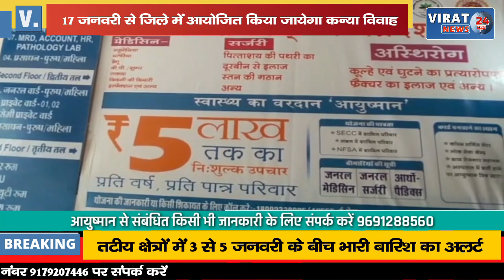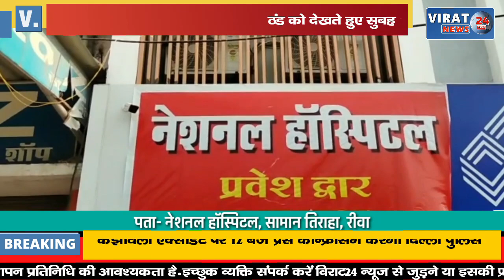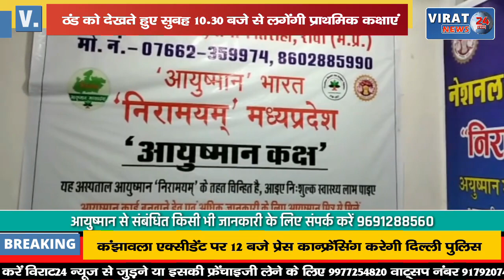🔻रीवा- ठंड को देखते हुए प्रात: 10.30 बजे से लगेंगी प्राथमिक कक्षाएं, कलेक्टर ने दिए निर्देश !